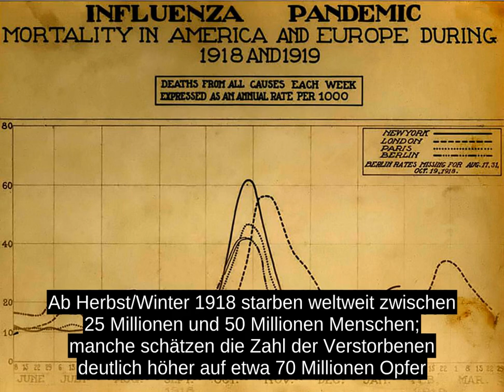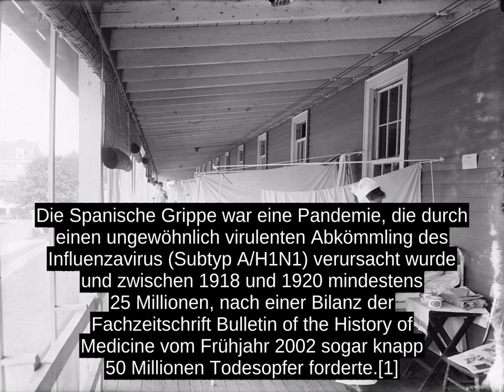Spanische Grippe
Die Spanische Grippe war eine Pandemie, die durch einen ungewohnlich virulenten Abkommling des Influenzavirus (Subtyp A/H1N1) verursacht wurde und zwischen 1918 und 1920 mindestens 25 Millionen, nach einer Bilanz der Fachzeitschrift Bulletin of the History of Medicine vom Fruhjahr 2002 sogar knapp 50 Millionen Todesopfer forderte.[1]